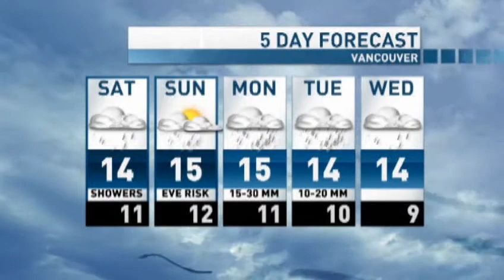Claire Martin and the MEI Screaming Eagles Marching Band